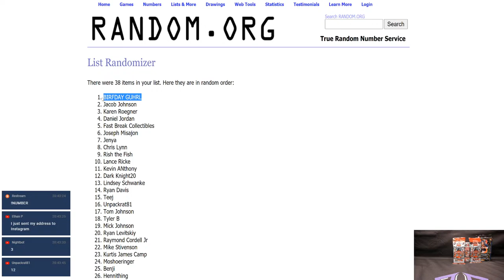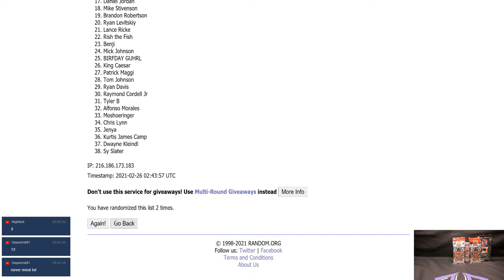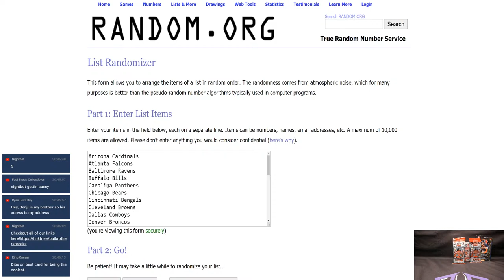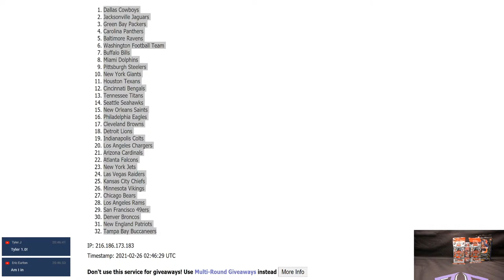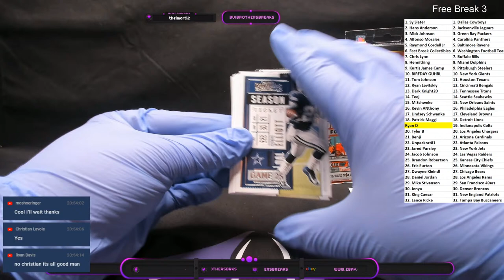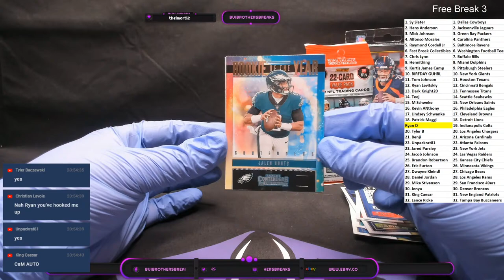eBay NFL Break #74, Break 74a, Free Break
eBay NFL Break #74
(1) 2019 NFL National Treasures
(1) 2019 Optic Hobby
(1) 2020 Optic Hobby
(1) 2020 Contenders Hobby

Filler Break
(1) 2019 Obsidian Hobby
(3) 2019 Donruss Hangers

Free Break!!!